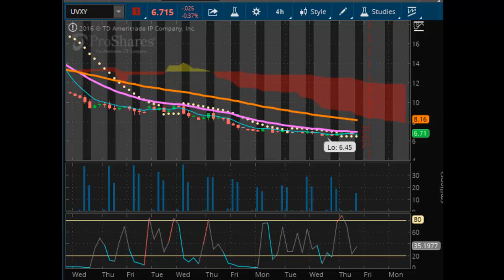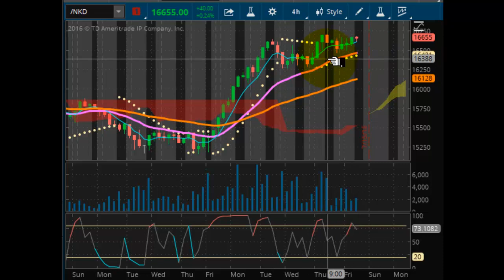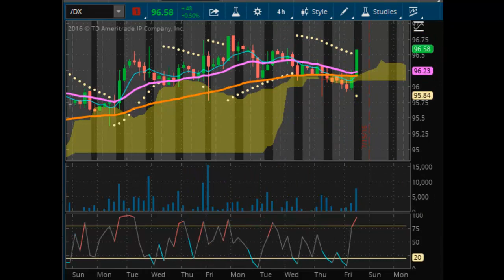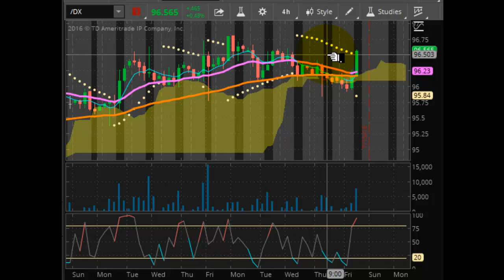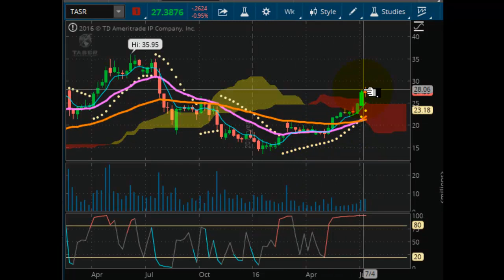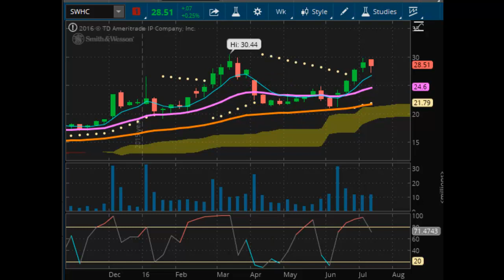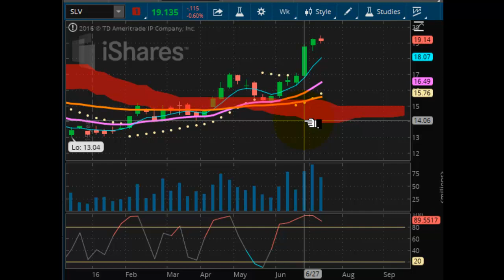TVR [#105] 07-15-2016 MID DAY SNAPSHOT OF MARKET SENTIMENT